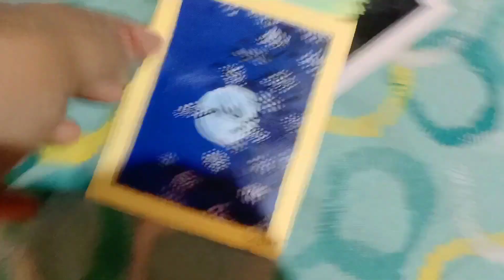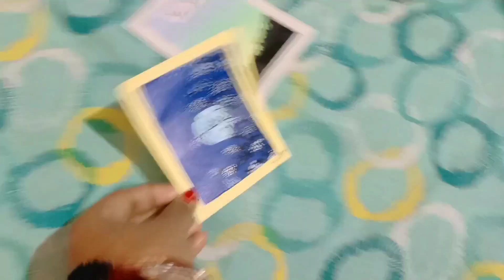সরস্বতী পুজোর আগের দিনের vlog#bengalivlog